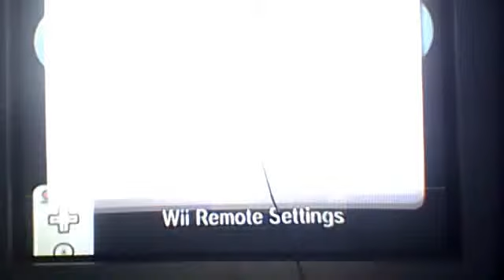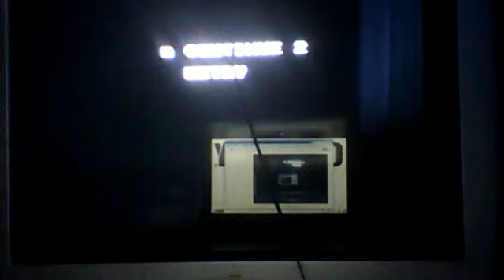Super Mario Bros 2 lets play